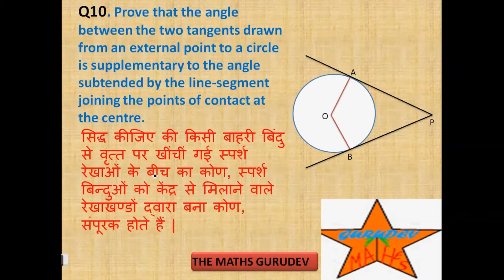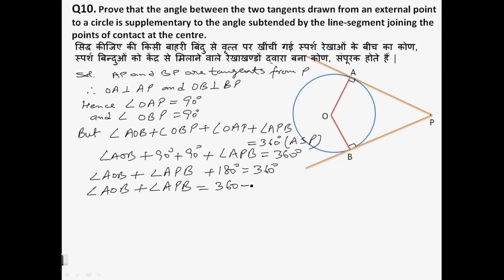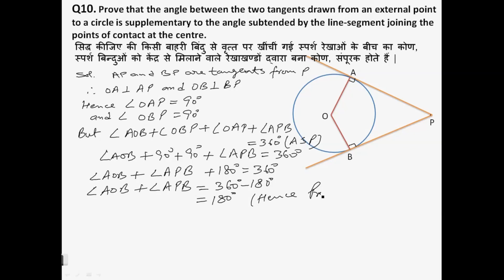CIRCLE, CHAPTER 10, EXERCISE 10.2, QUESTION 10, NCERT SOLUTIONS, CBSE, THE MATHS GURUDEV,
Q10. Prove that the angle between the two tangents drawn from an external point to a circle is supplementary to the angle subtended by the line-segment joining the points of contact at the centre.
Q10. सिद्ध कीजिए की किसी बाहरी बिंदु से वृत्त पर खींचीं गई स्पर्श रेखाओं के बीच का कोण, स्पर्श बिन्दुओं को केंद्र से मिलाने वाले रेखाखण्डों द्वारा बना कोण, संपूरक होते हैं |

VISUAL PROOF AND THEORIDINAL PROOF OF Theorem 10.1
The tangent at any point of a circle is perpendicular to the radius through the point of contact.